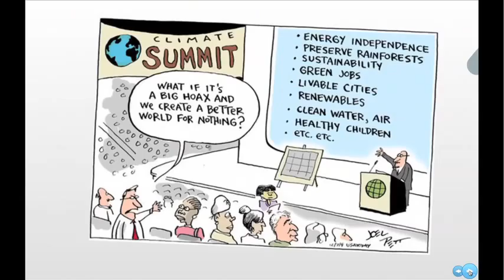Failing, Learning and Changing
Trewin explores what he has learnt since founding Global Action Plan 18 years ago concentrating on the journey of the organization and highlighting how he could have enabled it to become even more effective in encouraging sustainable behaviour change.

Trewin Restorick is the CEO of independent environmental charity Global Action Plan, which he founded in 1993. The charity runs programmes to reduce carbon emissions, energy consumption and waste with businesses, schools, community organisations and households.